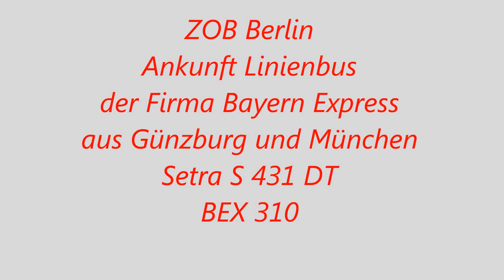ZOB Berlin Ankunft Bayern Express aus Günzburg und München